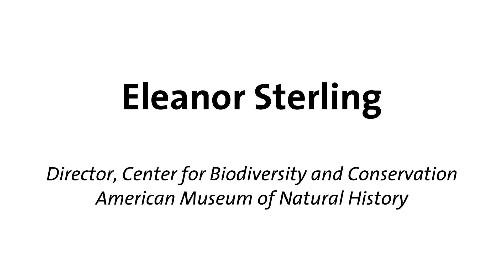Profile: Eleanor Sterling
Dr. Eleanor Sterling's primary research is focused on endangered species, in particular, behavioral ecology of mammals, turtles, and tortoises, and on tools for elucidating spatially explicit information on species and assemblages of species. She previously developed/co-developed a suite of techniques for sampling abundance and distribution as well as tracking of mobile species, with a specialty in elusive, nocturnal species. Dr. Sterling is currently co-leading population demography, genetic, epidemiological, and behavioral ecology research on the sea turtles of Palmyra Atoll and the broader Pacific. She is co-developing a project on Giant Galapagos Tortoise behavioral ecology, with a focus on population demography, spatial dynamics, and habitat use.